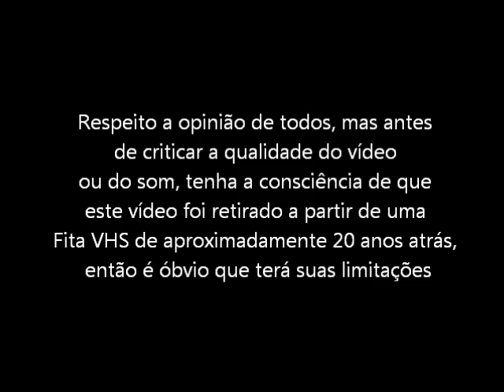Bulls vs Lakers (Mega Drive - VHS Rip) - Final do Jogo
Final do jogo Bulls vs Lakers para Mega Drive / Sega Genesis. Vídeo retirado a partir de um VHS